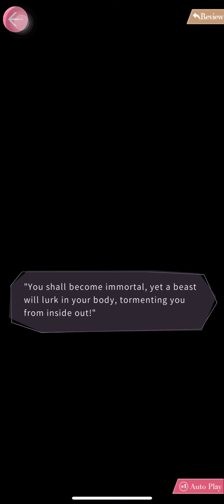[Mr. Love Queen’s Choice] Victor: Curse Date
The date is obtained through Victor’s Time-Limited SSR Karma [Rose Dreams] in Wish Tree during Wonderland after Dark Event.